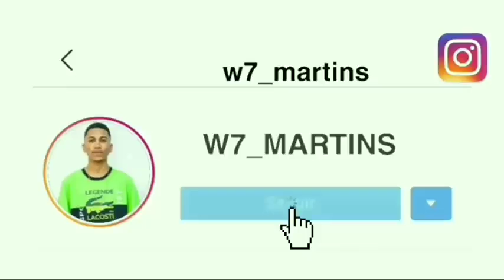To pique bbb Remix Tik Tok - Funk Tik Tok 2021